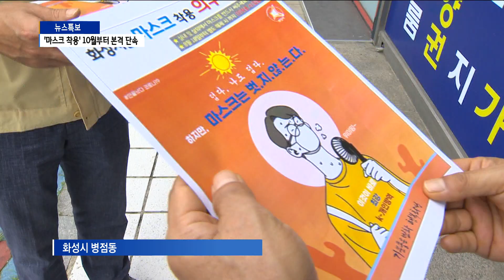경기지역 시·군 '마스크 착용' 현장 점검...10월부터 단속 예고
경기도에서 마스크 착용 의무화 조치가 시행 된지 2주가 흘렀습니다.
시군들이 공무원을 동원해 마스크 착용 여부를 확인하는 현장
점검을 시작했는데요. 본격적인 단속은 10월부터 시작될
것으로 보입니다. 김성원 기자입니다.

화성시 공무원들이 시민들에게 전단지를 나눠줍니다.
전단지에는 “덥다, 나도 덥다. 하지만, 마스크는 벗지 않는다.”
라는 문구가 적혔습니다.

마스크 착용 의무화 조치가 시행되면서 화성시가 지난달 24일부터
현장 단속과 계도활동을 벌이고 있는 것입니다.
상점에 들어가 점주들을 교육하기도 하고, 오가는 사람들을
일일이 만나 마스크 착용을 당부합니다.

[인터뷰] 한진섭/화성시 병점동
“숨이 너무 차서 벗으면 난감할 때도 있고 사람들 눈 때문에 그런 점이 불편한 것 같아요.
그래도 착용을 해야지 일상생활로 돌아갈 수 있으니까
그 점을 생각하면서 고통을 감수하고 있어요.“

화성시의 경우 공무원 20여 명을 동원해 매일 오전 11시부터
오후 3시까지 마스크 착용 점검을 진행하고 있습니다.
단속 장소는 대형마트와 전통시장 등 사람들이 많이 모이는
곳에서 이뤄집니다.

실내에서 간혹 마스크를 턱에 걸치는 시민을 적발하더라도
과태료를 부과하진 않고 계도 활동을 중점으로 두고 있습니다.

[인터뷰] 신동호/화성시 자치행정과 자치행정팀장
“거의 모든 시민들이 마스크 착용을 하고 있습니다. 단지
담배를 피거나 식당에서는 어쩔 수 없이 벗는 경우를 제외하고는
대부분 잘 착용을 하고 계십니다.”

화성시는 다음 달 12일까지는 계도 기간으로 이 기간 동안에는
마스크 착용 홍보에 집중한다는 방침입니다.

이후 마스크를 착용하지 않다 적발될 경우 관련법에 따라
고발 조치한다고 밝혔습니다.

수도권 코로나19 확산으로 이어지고 있는 마스크 착용 의무화 조치.

더운 날씨에 마스크 착용은 부담이지만, 서로의 안전을 위해
시민들은 불편함을 이겨내고 있습니다.

btv뉴스 김성원입니다.

촬영/편집 - 임지환 기자